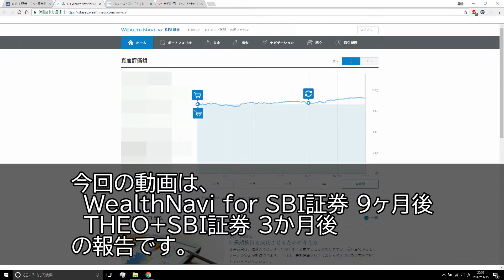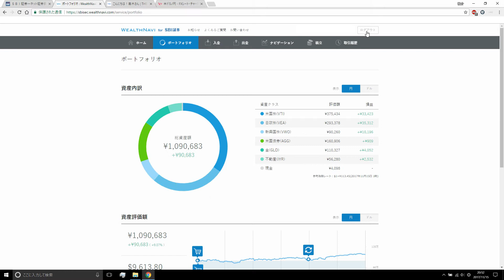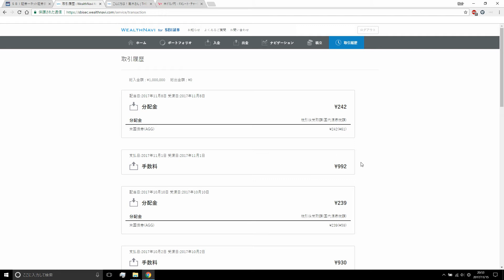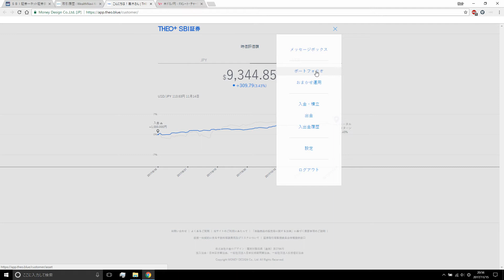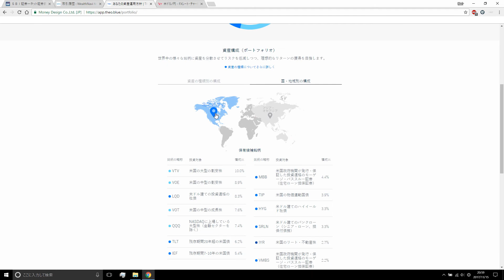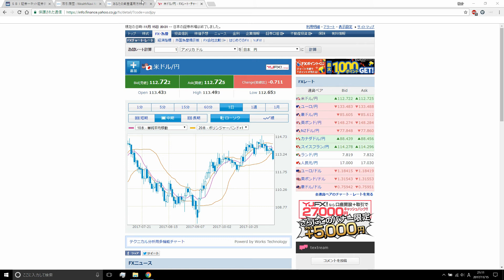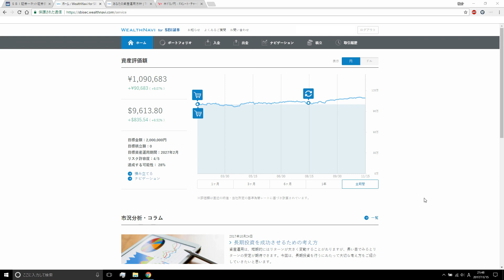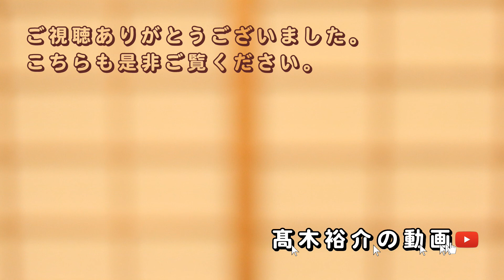【投資】SBI証券のロボアドバイザーを始めてから WealthNavi 9か月後 THEO 3か月後の報告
投資についての動画です。
WealthNavi for SBI証券を始めて9か月後、
THEO+SBI証券を始めて3か月後
の結果報告です。

★撮影機材★
画面キャプチャー：AGデスクトップレコーダー
マイク：SONY ECM-CS3

前回の動画
【雑談】お酒を飲みながらカメラ関係などの雑談をしています。